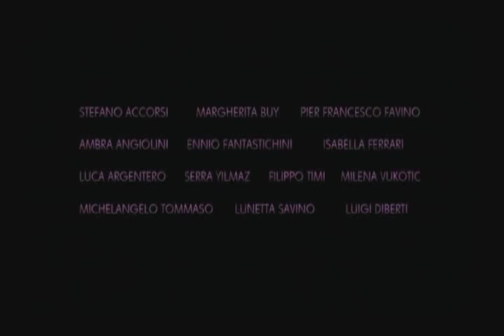Saturn In Opposition - Trailer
A group of friends meet for dinner. The hosts of these regular gatherings are the dynamic Lorenzo and his life partner, the successful writer Davide. The somewhat uptight Angelica is helping to prepare the food, while her Antonio has yet to appear. Also on the guest list is the abrasive Neval and her husband Roberto, Davides embittered ex, Sergio, the spirited Roberta, and a new arrival, the budding writer Paolo. This is one of the evenings during which these 40-somethings will remember the carefree existence of the past two decades, now edged out by everyday concerns and the somewhat perplexing spectre of the beginning of the rest of their lives. Brilliant group portrait artist Ferzan Ozpetek brings his characters towards a critical moment when they are forced to cast off their stiffened masks and to return to the very essence of the friendship which unites them.